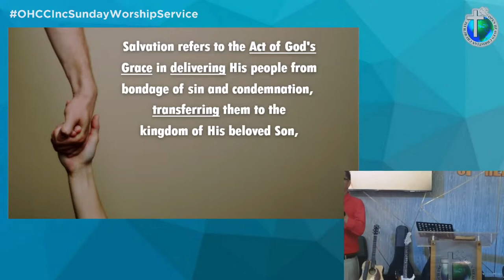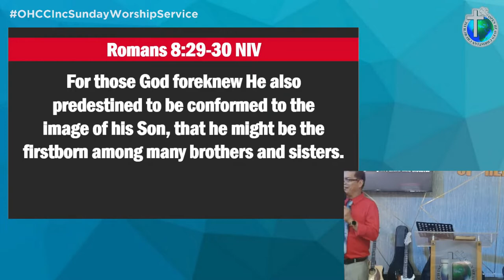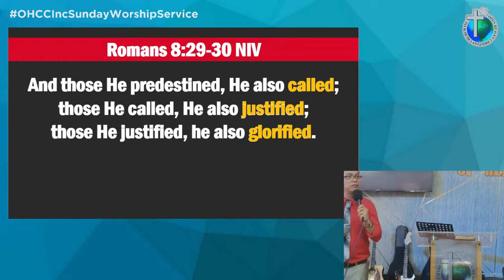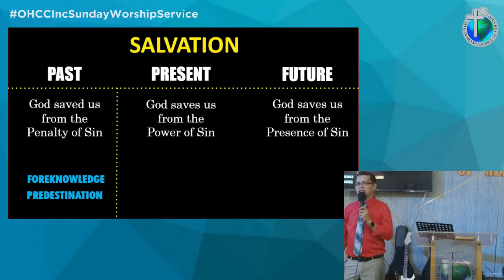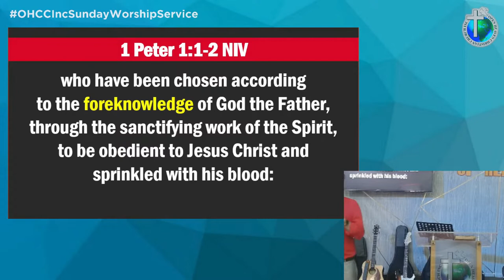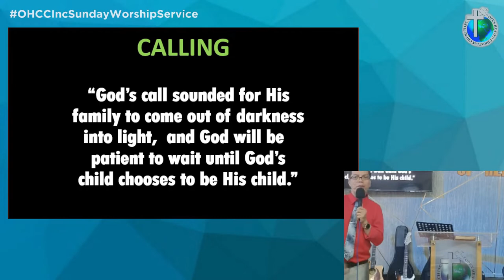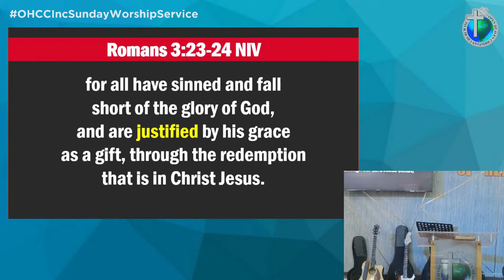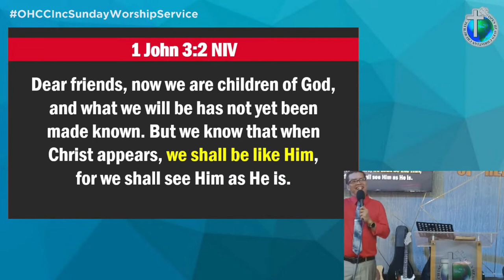Sunday Worship Service Online | May 29, 2022 | 8AM onwards (RE-UPLOAD)